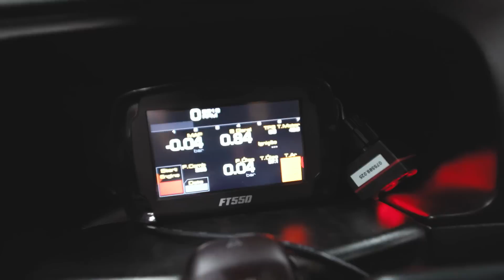MEUS AMIGOS OUVINDO MEU GTI VR6 TURBO LIGADO PELA PRIMEIRA VEZ !